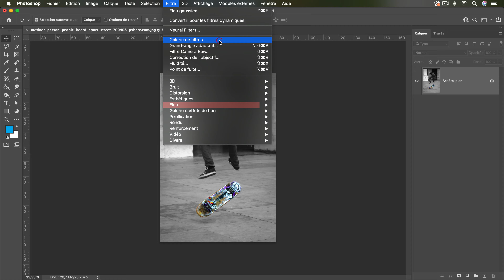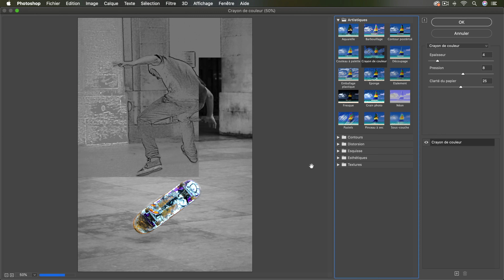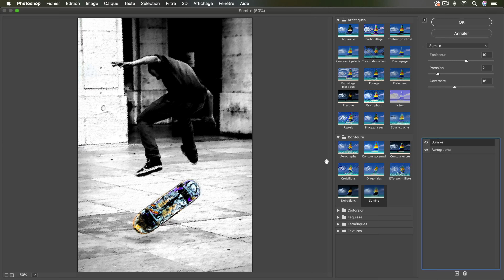La galerie des filtres dans Photoshop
Photoshop est un logiciel de retouche photo et photomontage et propose de nombreux effets.
Nous allons en découvrir certains grâce à la galerie des filtres.
Certains sont très basiques, mais vous pourrez les mixer avec d'autres afin de créer des effets plus avancés et plus créatifs.
Découvrez ce tuto sur notre site clubic.com